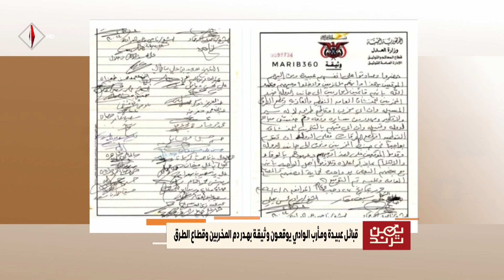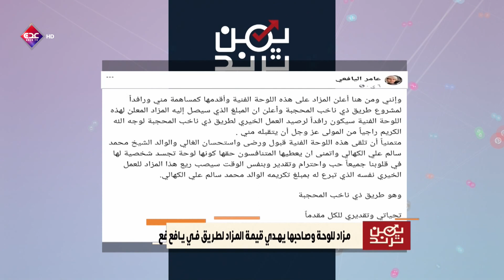يمن ترند | قناة عدن الفضائية 12 02 2024